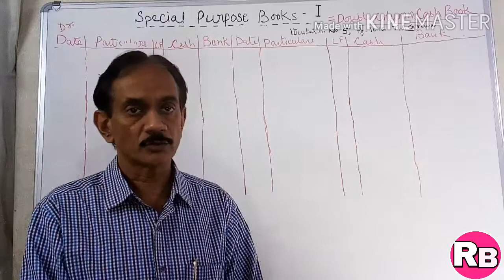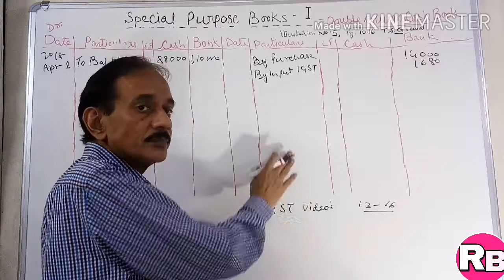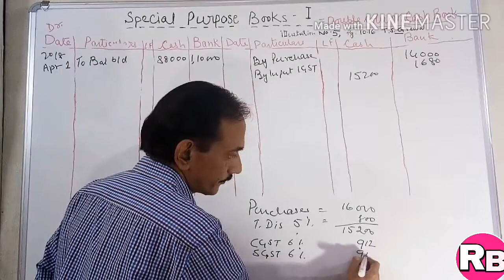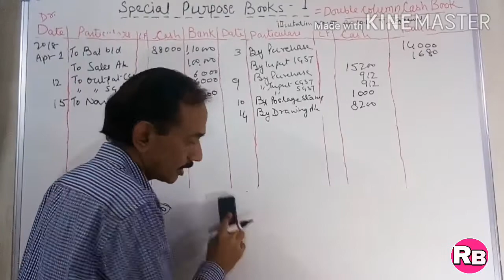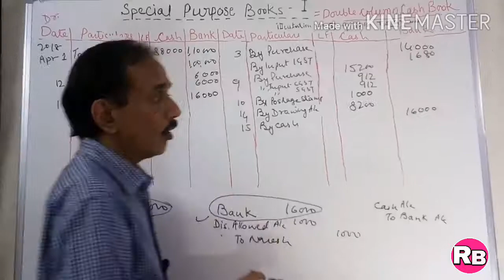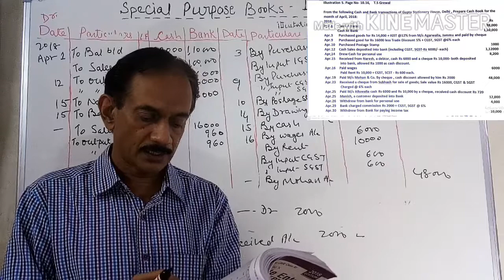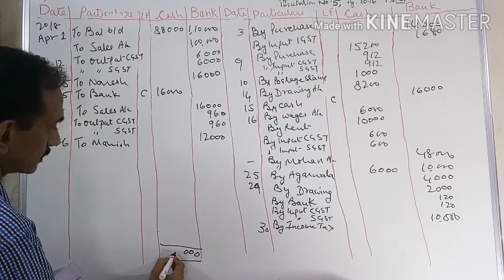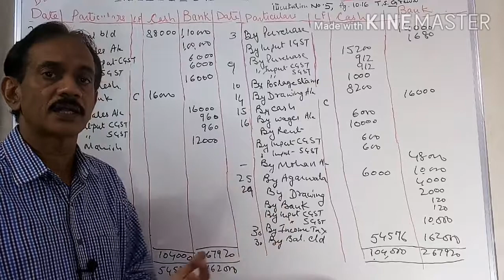#30. Special Purpose Book (Part-4)~Double column Cash Book- illustration with explanation! Class 11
Illustration No-5 of chapter  Special Purpose Books-I ( T.S Grewal ) have been explained in detail. In this example the following typical transactions have been explained thoroughly which are often asked in Double column cash book:
1. Trade Discount
2. Interstate Purchase i.e levy of  IGST
3. Intra state purchase i.e levy of CGST & SGST
4. Discount allowed to debtor
5. Discount received by creditor
6. Contra Entry
7. Preparation of Journal Proper.